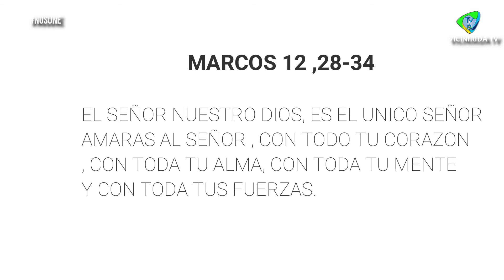Evangelio De Hoy Viernes 12 Marzo . Marcos 12,28b-34 lMONSEÑOR JOSELITO CARREÑO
Evangelio De Hoy Viernes 12 Marzo . Marcos 12,28b-34

“EN aquel tiempo, un escriba se acercó a Jesús y le preguntó:
«¿Qué mandamiento es el primero de todos?»...”

VICINIRIDA TV
NOS UNE.